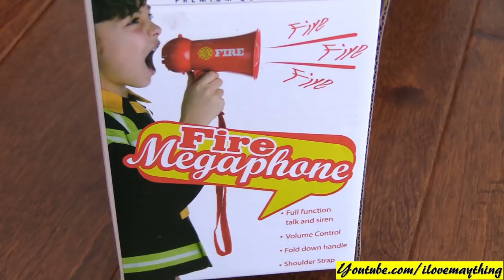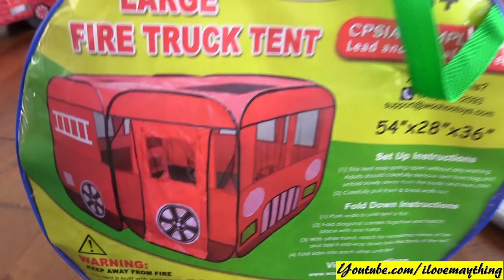Toy Channel: Firefighter Pretend Play! A Fire Truck Pinata Playtime! Candies, Toys and More!